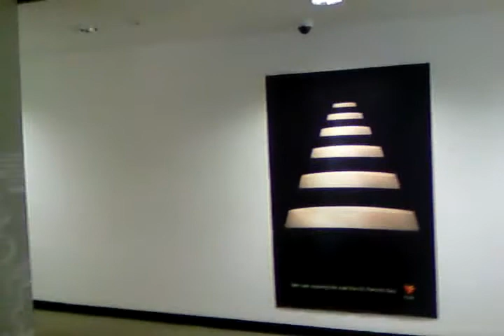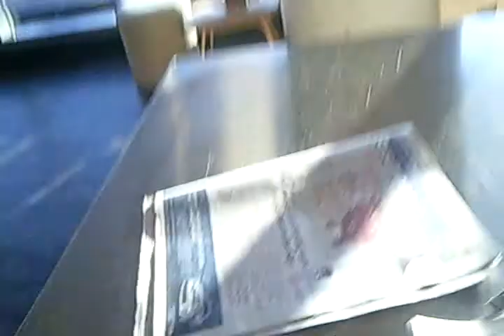Ogilvy Sydney - Bar & Terrace.mp4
visit from the 5th floor of the Ogilvy House in Sydney. Epic